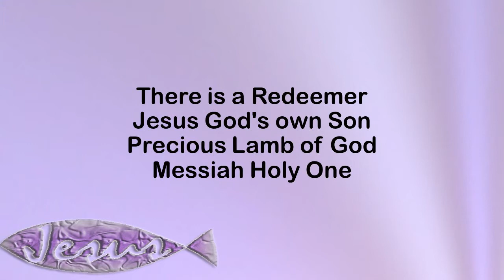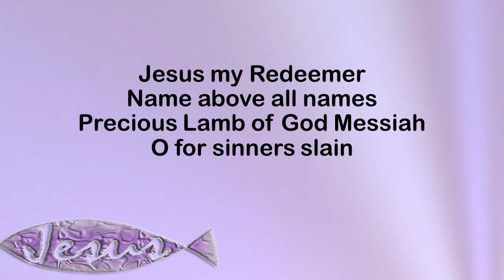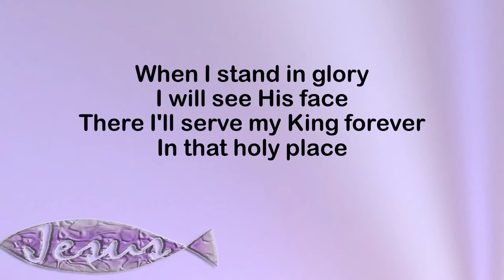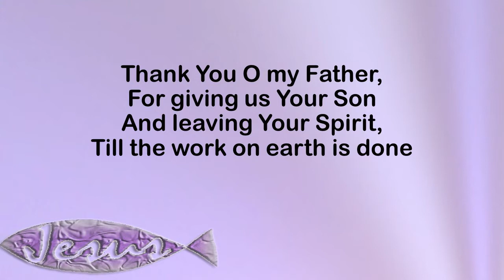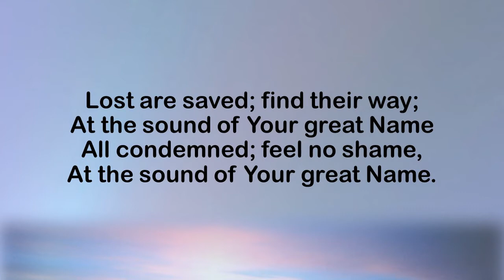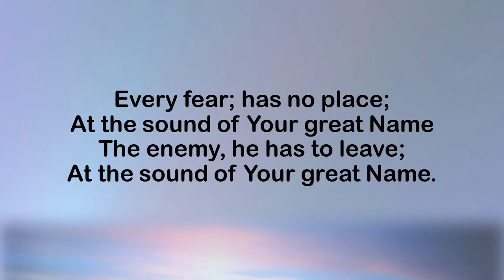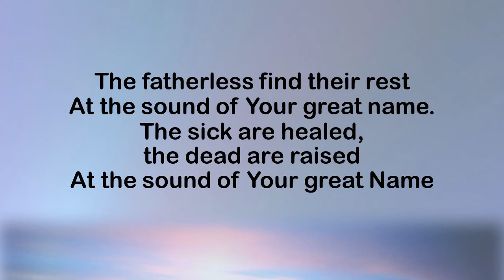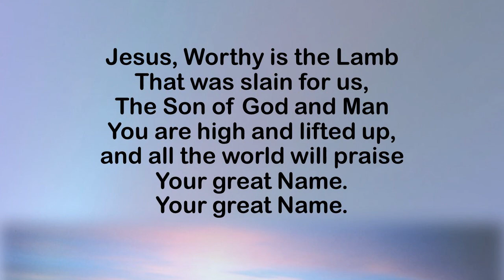March 21, 2021 Prince of Peace Lutheran Church Worship Service, Sturgeon Bay, WI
Narrative Lectionary: "Zacchaeus" - Luke 18:31-19:10